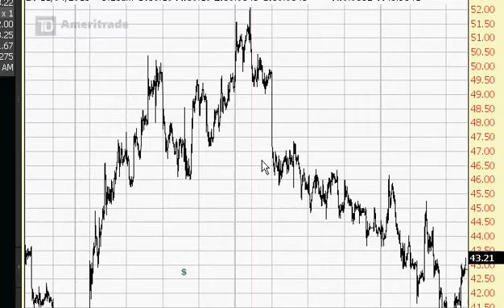tomorrow will be shorting,, I already know ...